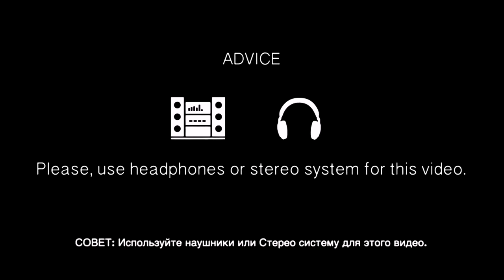Срочно | Мои друзья | Прошу вашей поддержки | Влог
Мои друзья, срочно прошу вашей помощи и поддержки.

ВАША ПОМОЩЬ НА РАЗВИТИЕ КАНАЛА:
WebMoney (номер кошелька):
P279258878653